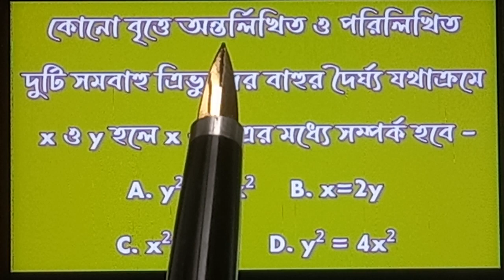কোনো বৃত্তে অন্তর্লিখিত ও পরিলিখিতদুটি সমবাহু ত্রিভুজের বাহুর দৈর্ঘ্য যথাক্রমেx ও y হলে x ও y এর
🎯Problem:- কোনো বৃত্তে অন্তর্লিখিত ও পরিলিখিত দুটি সমবাহু ত্রিভুজের বাহুর দৈর্ঘ্য যথাক্রমে x ও y হলে x ও y এর মধ্যে সম্পর্ক হবে -
A. y² = 2x²
B. x=2y
C. x²=2y²
D. y² = 4x²